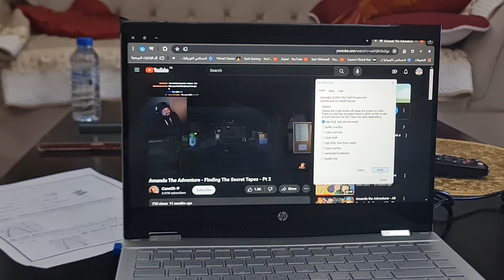Amanda The Adventure has GSOD